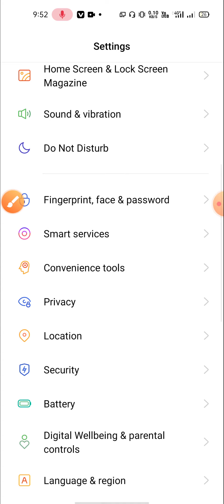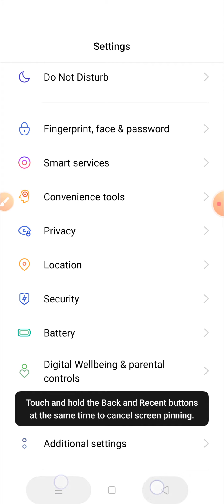screen pinning off kaise kare how to set screen pinning Realme X7 , Realme X7 screen pinning